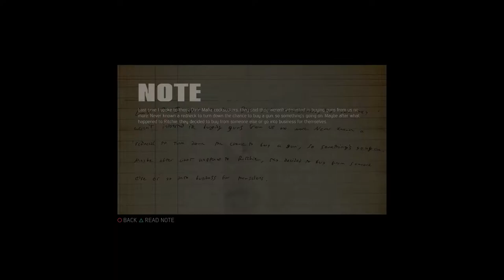Mafia III gameplay live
MAFIA 3